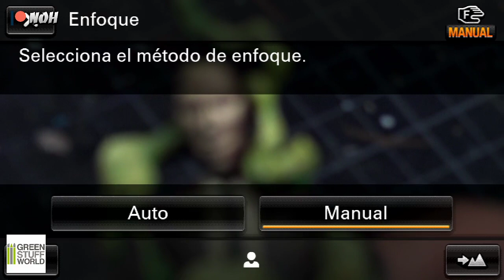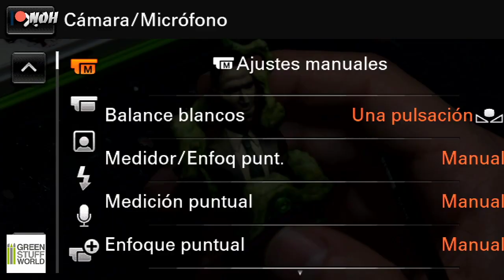NFPA- PAINTING H.P. LOVECRAFT BUST E.P. 3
You can shee more videos like this in my twitch channel.

🖌️ See the live streamings on TWITCH